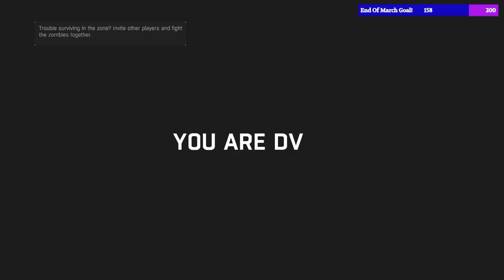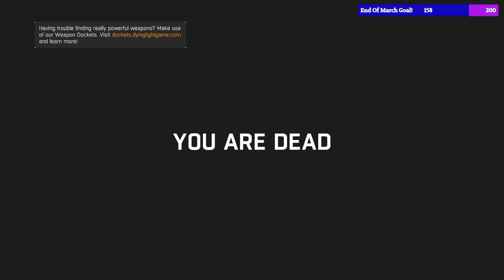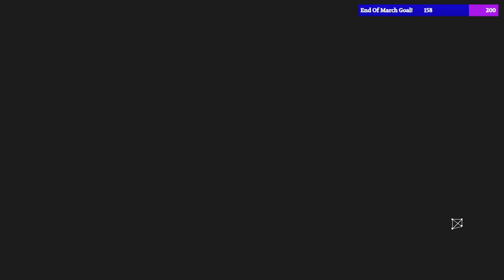Dying Light | Story Progression | Episode 1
00:00:00 - Intro
00:01:31 - New Game Starts
00:13:40 - Awakening (Quest)
00:21:13 - Little Craftsman (Trophy Achieved)
00:24:30 - Zombie Statue #1 (Location)
00:31:18 - Flight Of The Crane (Trophy Achieved)
00:41:15 - Note #05 (Location)
00:47:12 - First Assignment (Quest)
01:16:10 - Blueprint Water Current (Location)
01:21:30 - Zombie Statue #2 (Location)
01:38:07 - Goodnight Mr. Bahir (Quest)
01:48:05 - Blueprint Pocket Lighter (Location)
01:48:30 - Note #01 (Location)
01:55:40 - Marvin Zucker's Battle Journal. Entry #0 (Location)
02:02:00 - Airdrop (Quest)
02:08:00 - Marvin Zucker's Battle Journal. Entry #2 (Location)
02:31:00 - Voltage (Quest)
03:01:59 - Prom Night (Trophy Unlocked)
03:01:44 - Note #11 (Location)
03:04:48 - Everybody Dance Now (Trophy Unlocked)
03:42:00 - Zombie Statue #3 (Location)